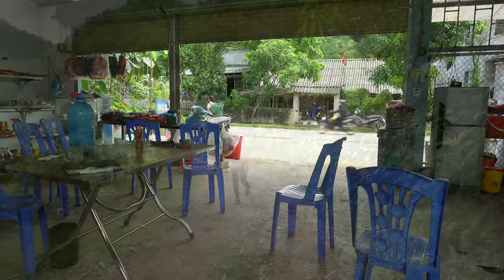Full video : Fishing New video - Harvesting Guava Bringing to Market for sale